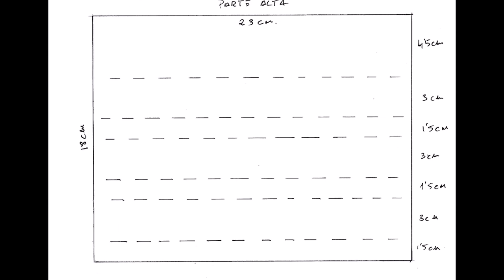Casaenchilches.com ¿que hacemos durante el confinamiento por Covid 19?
En Casaenchilches.com trabajamos Por y Para la gente, es por ello que durante el confinamiento sigamos trabajando Por y Para la gente.